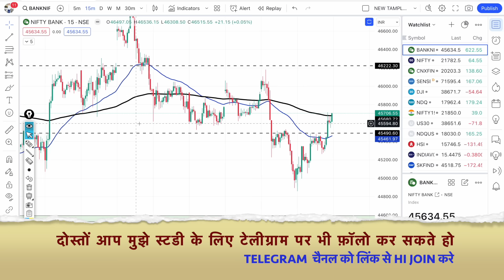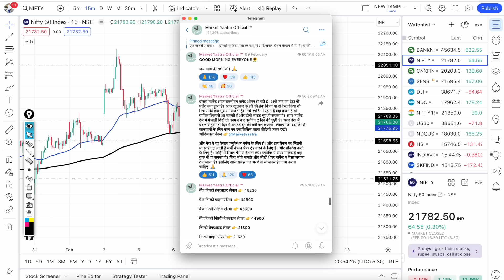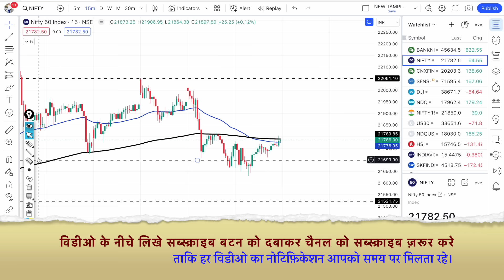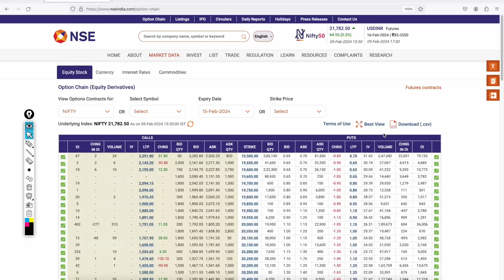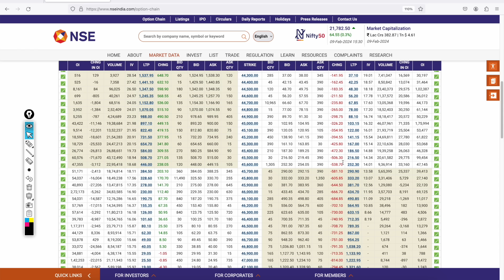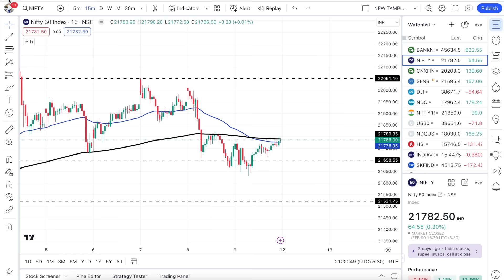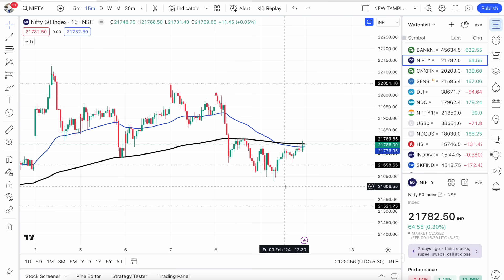क्या कल भी निफ़्टी,बैंक निफ्टी में भयंकर तेज़ी जारी रहेगी? Nifty & BankNifty Prediction for Monday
Nifty Prediction and Bank Nifty Analysis for Monday | 12 February 2024 | Bank Nifty Tomorrow, Intraday trading strategy, nifty prediction for tomorrow. kal ka bazar bank nifty tomorrow.

TOPIC COVER:-
bank nifty expiry 12 February Monday
nifty expiry on 12 February Monday
nifty tomorrow
nifty tomorrow
nifty analysis
banknifty analysis
nifty prediction
12 February bank nifty
12 February  market
12 February market analysis
12 February nifty
banknifty 12 February
nifty 12 February Monday
nifty 12 February 2024
nifty 12 February prediction
nifty analysis
nifty monday
nifty on 12 February 2024
nifty on monday
nifty prediction
monday market prediction, bank nifty tomorrow prediction tamil, bank nifty tomorrow prediction in hindi, bank nifty tomorrow prediction telugu,
nifty prediction for tomorrow tamil, nifty prediction for tomorrow telugu,